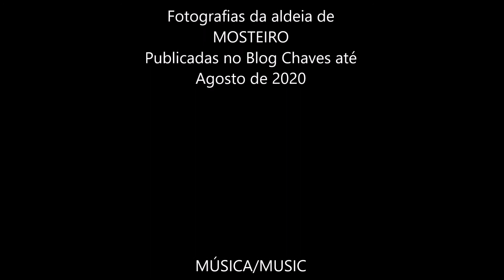MOSTEIRO - CHAVES - PORTUGAL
Fotografias da aldeia de Mosteiro publicadas no blog Chaves até agosto de 2020.